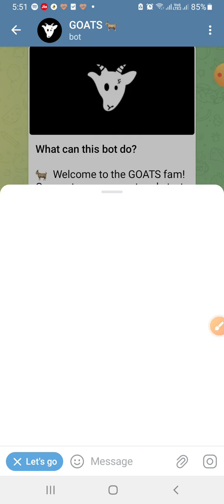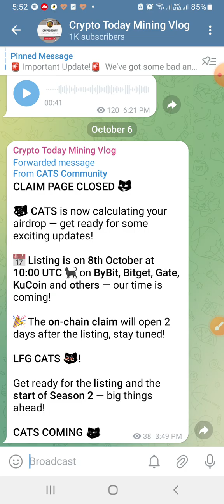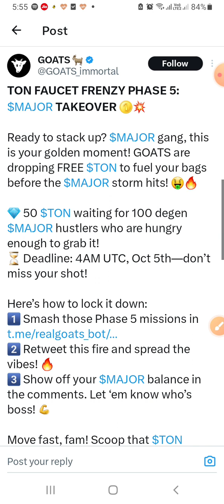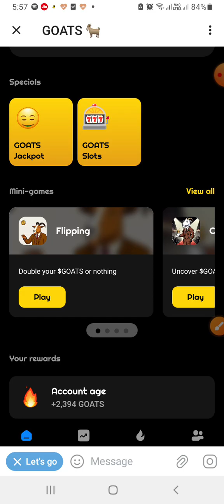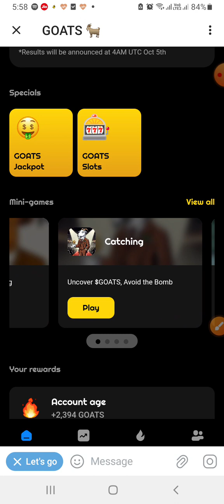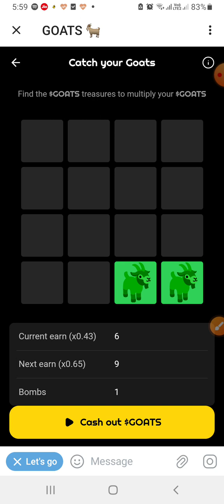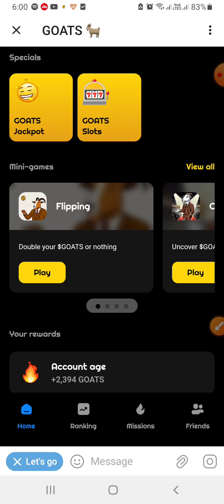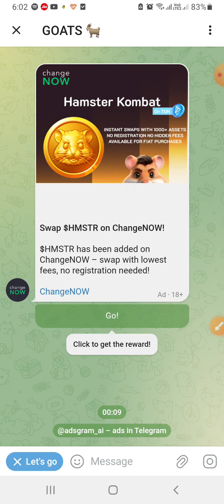Malayalam Video // Goat New Mining.1 token = 2$.ആരും തന്നെ miss ചെയ്യരുത്.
kichu